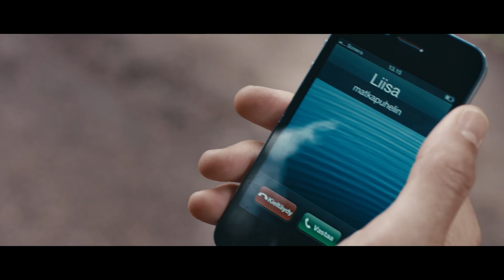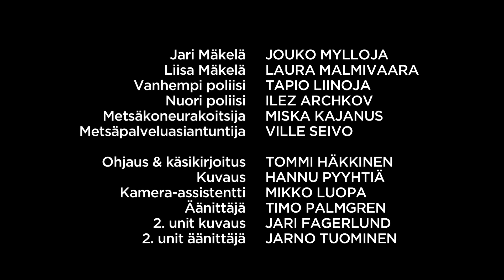Peto Metsässä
Peto Metsässä on riipaiseva suomalainen hakkaustarina. Rooleissa: Laura Malmivaara, Tapio Liinoja, Jouko Myllyoja, Miska Kajanus ja Ville Seivo. Lue lisää OTSO:sta